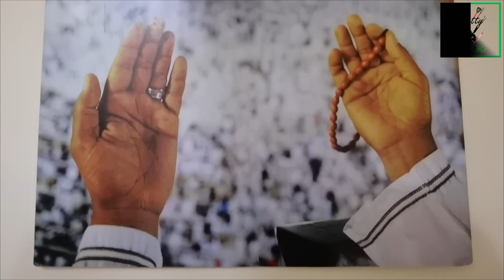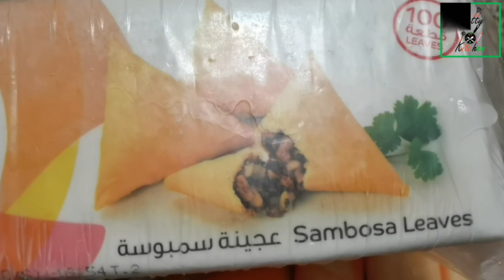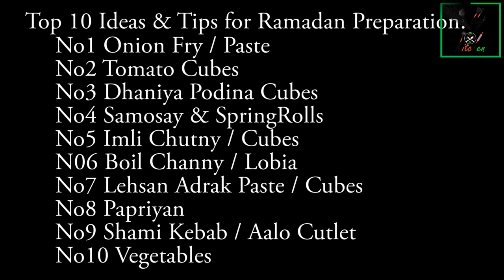10 Ideas for Ramadan Food Prep | Pre Ramadan Preparation 2021 | Food Storage Ideas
10 Ideas for Ramadan Food Prep | Pre Ramadan Preparation 2021 | Food Storage Ideas
On Holy month of Ramadan, we presents best top 10 low budget pre preparation Ramadan ideas. Wish you all Happy Ramadan and Ramadan Kareem,
Checkout the the 10 ides in the video.

ramadan preparation 2021 in urdu
Ramadan Preparation
Healthy Ramadan
ramadan food preparation tips
happy ramadan
ramadan preparation
checklist preparation for ramadan
Low Budget Ramadan Preparation
Ramadan Preparation Food Storage Ideas
pre ramadan preparation
ramadan 2021
how to prepare recipes for ramadan
how to make, store, freeze food
ramadan food preparation
ramadan kareem

food preparation
things to freeze before Ramzan
preparation for ramadan
ramadan tips

Top 10 Ideas for Ramadan Prep:
No1- Onion Fry / Paste
No2- Tomato Cubes
No3- Dhaniya Podina Cubes
No4- Samosay & SpringRolls
No5- Imli Chutny / Cubes
N06- Boil Channy / Lobia
No7- Lehsan Adrak Paste / Cubes
No8- Papriyan
No9- Shami Kebab / Aalo Cutlet
No10- Vegetables